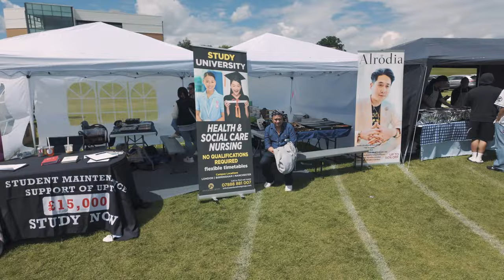ATTENDING THE LEICESTER BARRIO FIESTA 2024 (FIRST EVER!)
Leicester Barrio Fiesta 2024!

Come with us to attend the first-ever Barrio Fiesta in Leicester! 🎉 This vibrant Filipino festival brought together the Filipino community from all over the UK to celebrate Filipino culture, food, music, and dance. Everyone was buzzing with excitement as we experienced traditional Filipino dishes, lively performances, and the warm spirit of the Filipino community.

Join us as we dive into the colourful festivities of the Barrio Fiesta, savouring delicious Filipino food and enjoying traditional Filipino music and dance. We captured the essence of this amazing cultural festival that highlighted the rich Filipino heritage right here in Leicester.

Don't miss out on this unforgettable celebration of Filipino culture!